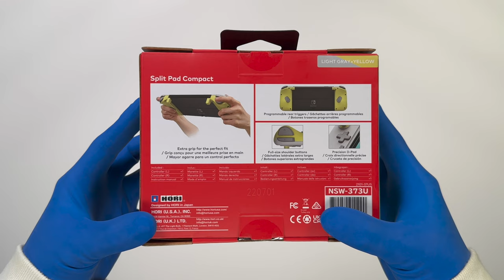New! Hori - Split Pad Compact for Nintendo Switch - Light Gray & Yellow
Unboxing + Gameplay Hori Split Pad Compact for Nintendo Switch Light Gray & Yellow. The HORI Split Pad Compact lets gamers enjoy a full-size controller experience in handheld mode, now in a sleeker, condensed design. Featuring full-size textured analog sticks, a precision D-pad, and large shoulder buttons designed for comfort and accuracy, even during marathon gaming sessions.